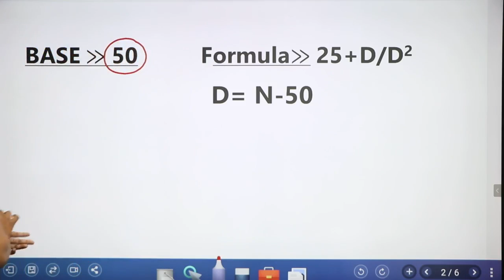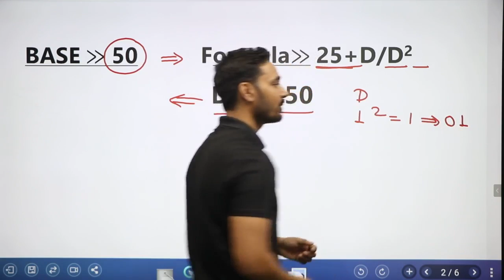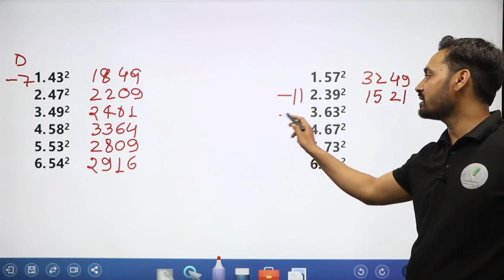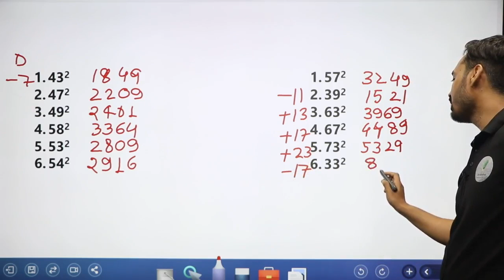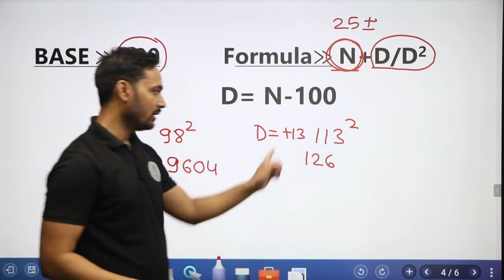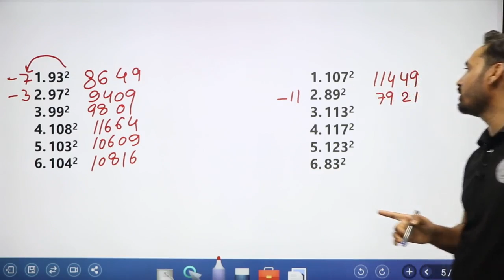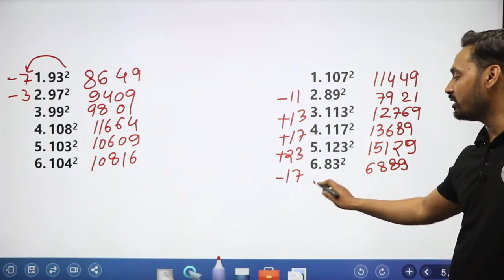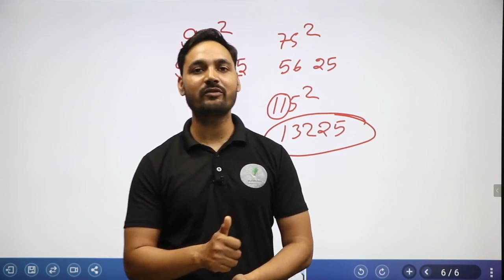Square निकालने की सबसे fast trick 🔥🔥🔥